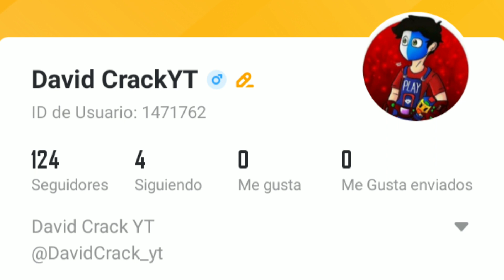🔴OFICIAL! INCUBADORA HECHIZEROS DON MUERT3 & CAZADOR AOT VUELVE GLOO SHIBA ELÉCTRICA TESORO PAÑUELOS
¡ÚNETE A MI COMUNIDAD DE FACEBOOK!